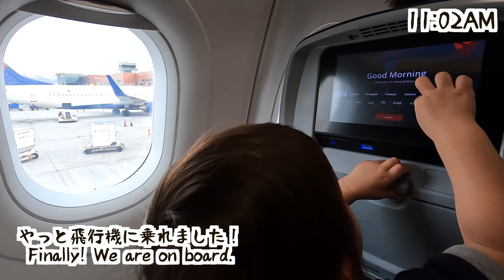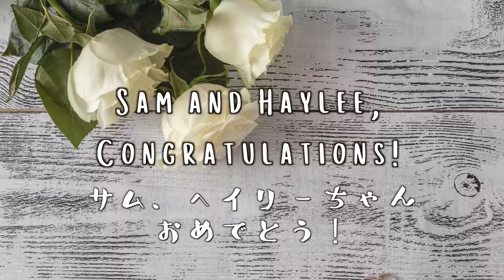【夫兄結婚式💐】フロリダ旅①✈️😆日米ハーフ•アメリカ生活•国際結婚｜英語 日本語字幕 4K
【動画目次】
0:00 フロリダへ
8:04 結婚式準備
14:08 結婚式

アメリカ生活を垣間見ながら英会話も学べるチャンネルを目指しています🥳🇺🇸
全動画英語日本語字幕付きです✨(Shorts以外)
みーくんが大きくなった時、日本の家族も英語でみーくんと会話できたらいいなという思いを込めて字幕をつけていますよ〜☺️🌷
You can learn Japanese through our vlogs 🇯🇵🥳 All our long videos are subbed with English and Japanese🤩👍

いつも支えてくれるみなさん、本当にどうもありがとうございます🥺💐
ちょっとイイ事が起こる魔法にかかりました🧙‍♀️💫✨
💠使っているカメラ等📷 / Camera Equipment I Use
GoPro Hero10 Black
Media Mod
GoPro Magnetic Swivel Clip
GoPro Shorty Mini Extension Pole Tripod
SanDisk 256GB Extreme microSDXC UHS-I
GoPro Dual Battery Charger
Gopro Hero 9 Black Rechargeable Battery
Screen Protector for GoPro Hero 10 Black
こんにちは！もこです🥳来てくれてありがとうございます💐2011年にアメリカに移住しました🇺🇸初出産はコロナの年で、逆子で帝王切開でした。家族や友達に赤ちゃんを会わせられないのでYouTubeを始めました🥺アメリカの家族も見られるように英語字幕を付けています✨
Hello, my name is Moko, I am from Tokyo, Japan.
My first pregnancy happened during the pandemic, so I started a YouTube channel to share the life of my child with my family. I put Japanese subs so my Japanese family can understand as well. Thank you so much for supporting my channel ☺️
Prod. by Lukrembo:
Marshmallow, Storybook, Together,

Stroll with Me, Early, Blushes